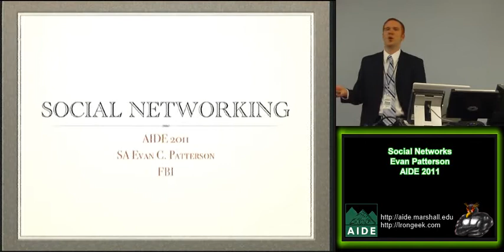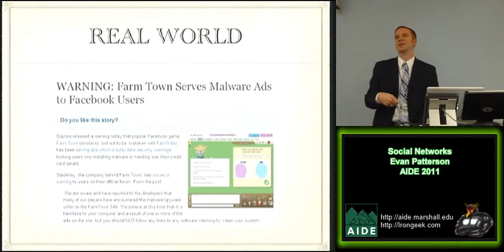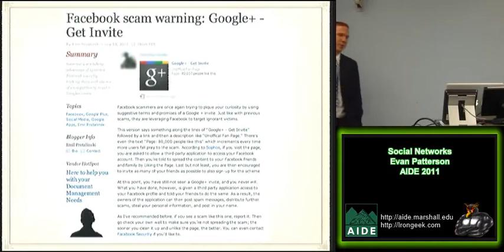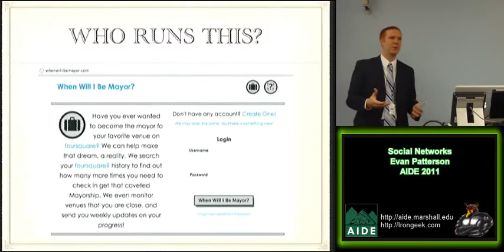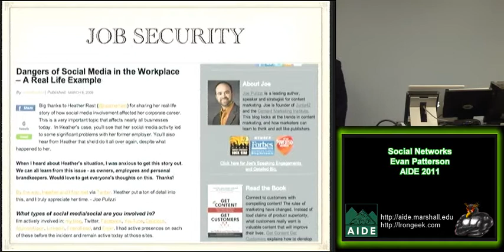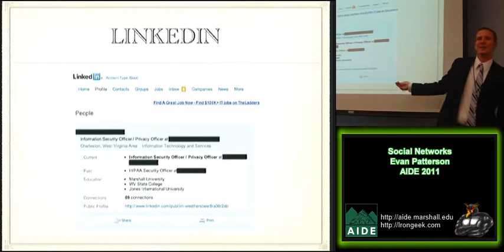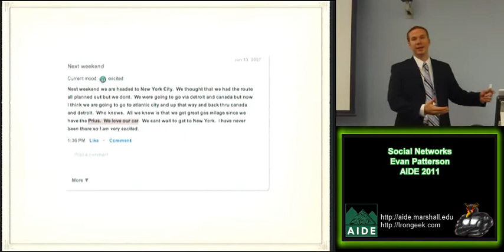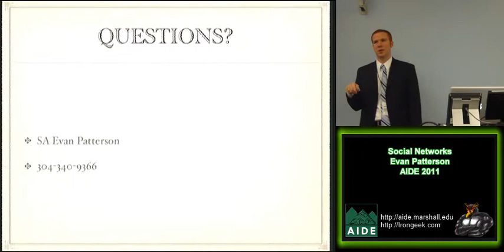Social Networks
Presented by Evan Patterson, FBI